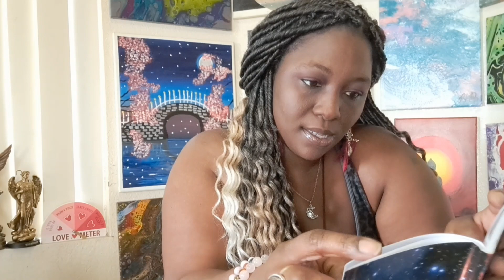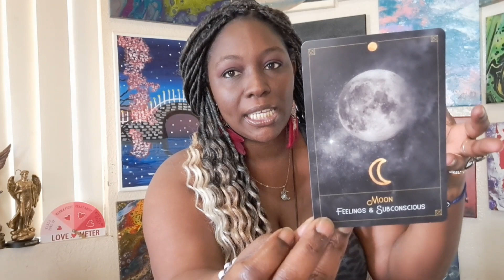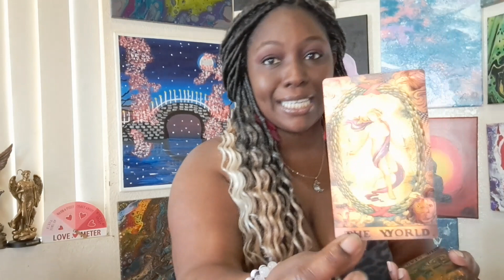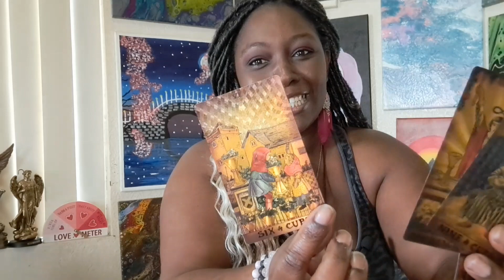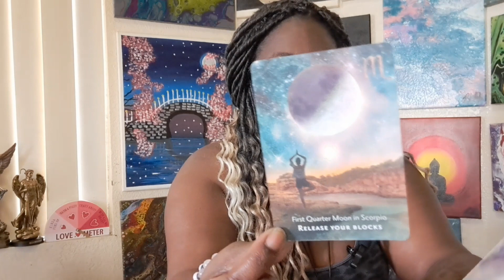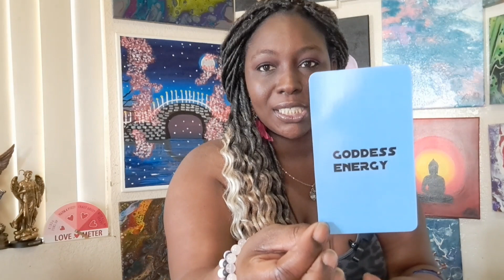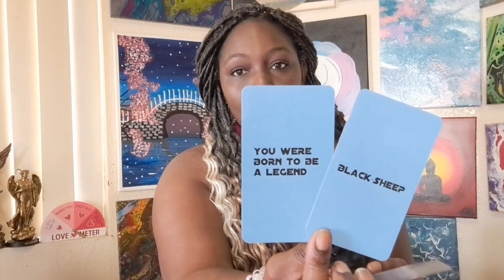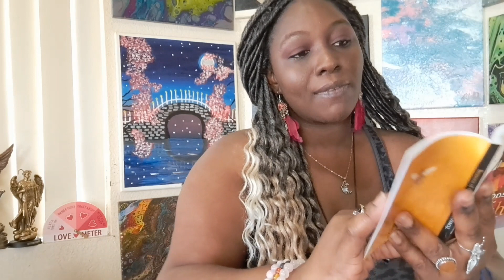Full moon/Lunar eclipse reading🌝